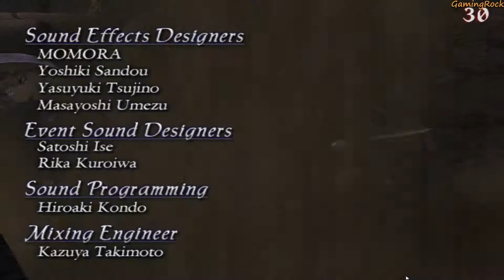Devil May Cry 3 - PART 20 - PC Gameplay Walkthrough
Mission 20